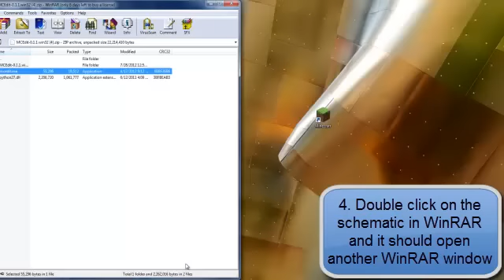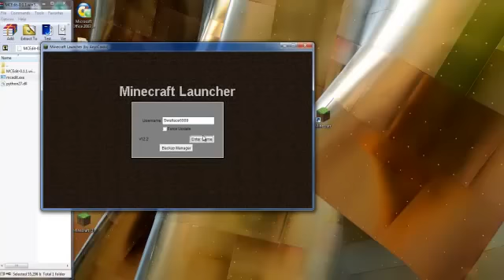How to Easily Put a Schematic Into a Minecraft World with MCedit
THE LINKS READ ME